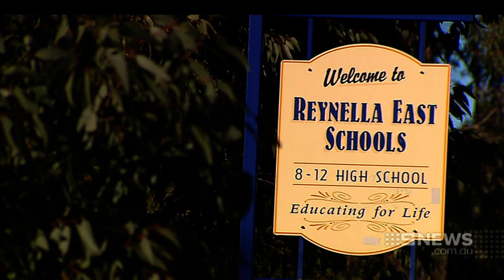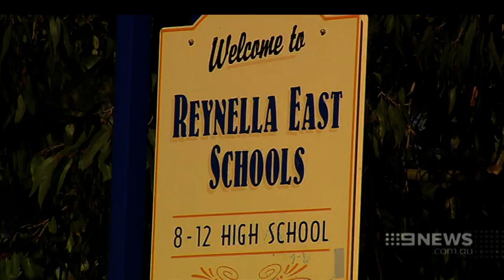Drugs Scare | 9 News Adelaide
Four students have been banned from Reynella East College after one allegedly supplied the others with prescription drugs, landing them in hospital.